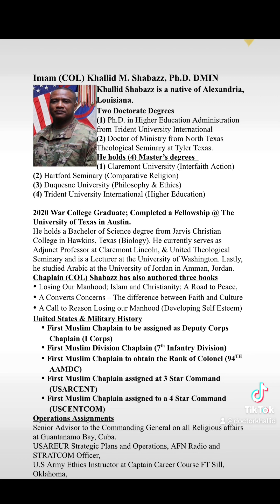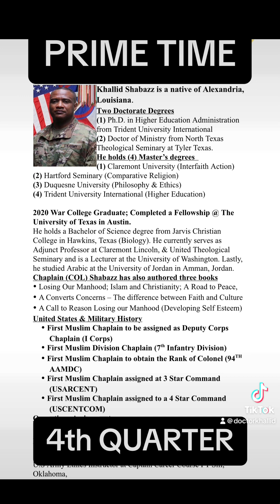Khallid Shabazz PhD PRIME TIME!!!